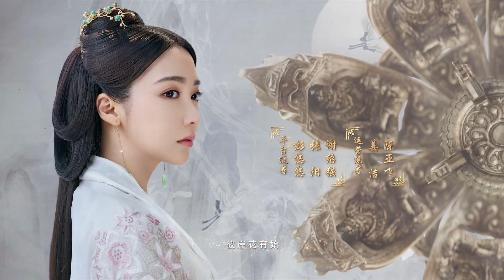Cinta Seribu Tahun丨EP27丨Lusi Zhao&Yecheng Zheng丨Love of Thousand Years丨Drama China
Drama roman seni bela diri fantasi peri kuno Tiongkok yang indah
Pada zaman kuno, Zuo Xiang, seorang Menteri penting Kekaisaran Li, melakukan pengkhianatan terhadap negara, yang menyebabkan runtuhnya Kekaisaran Li. Fu Jiuyun menyelamatkan Putri Qin Chuan dari Li Empire. Setelah menyaksikan penderitaan orang-orang yang diperbudak oleh negara Tianyuan, Qin Chuan bersumpah untuk menemukan lampu roh kuno untuk menyelamatkan orang. Selama proses menemukan lampu, Qin Chuan dan Fu Jiuyun jatuh cinta. Namun, Qin Chuan menemukan bahwa begitu lampu dinyalakan, keduanya akan menghilang. Ketika mereka memutuskan untuk mengorbankan diri mereka sendiri, sepupu Qin Chuan membantunya tetapi Fu Jiuyun menghilang. Tetapi bahkan Tuhan tergerak oleh pengorbanan dan cinta mereka sehingga Fu Jiuyun kembali. Mereka akhirnya bertemu kembali.

Lusi Zhao - Qin Chuan/ Aman
Yecheng Zheng - Fu Jiuyun